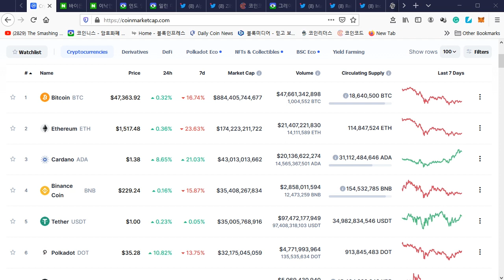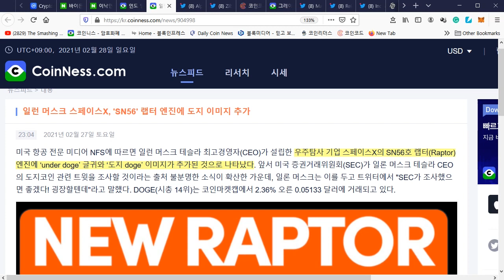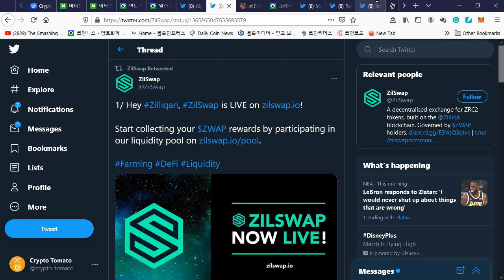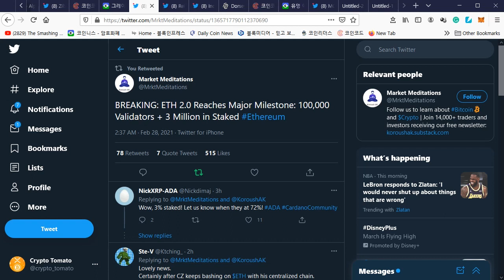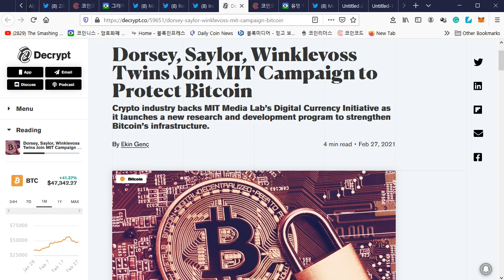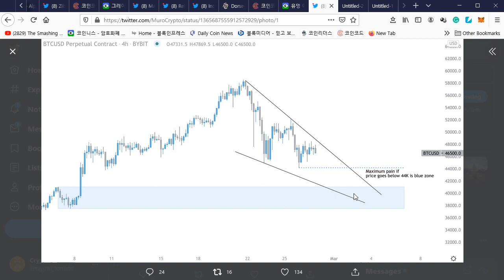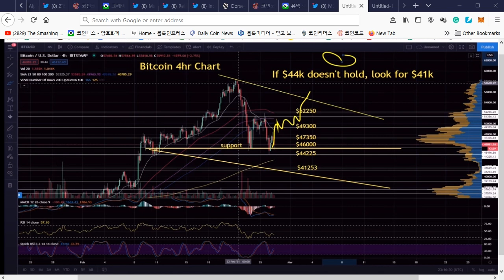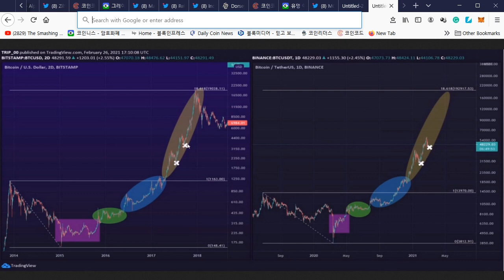02/28) 비트코인 좋은 소식!비유동성 비트증가, 알파, 질리카, 이더리움 등 소식들